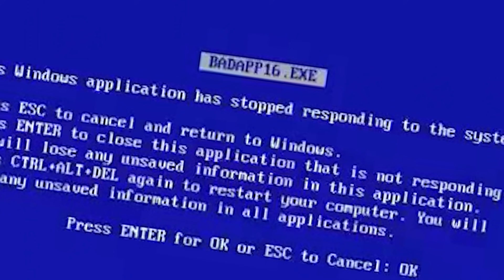Ark Ragnarok - A Galartixa (MEGALANIA) - Sobrevivendo com Estilo #41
FINALMENTE!!! Estamos muito perto de trazer o artefato do caçador!
Mas para isso precisaremos domar a Megalania!
Estamos aqui com mais um Episódio da nossa série de ark survival evolved.
A nossa serie de ark fica melhor a cada dia que passa.
Hoje

Se você não sabe DECORAR, PINTAR, CONSTRUIR no Ark, aproveita e da uma olhada nesses videos aqui em baixo.